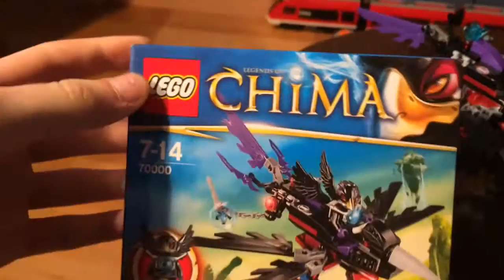Лего Обзор - 70000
Лего обзор на русском
70000